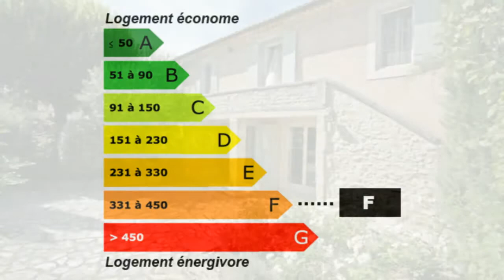Joucas Maison Propriété Jardin avec un marronnier et un ti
France Achat / Vente Maison Propriété Joucas Lumineux Rénové Charme Caractère Spacieux Cheminée en pierre Jardin avec un marronnier et un tilleul centenaires, lauriers roses, figuiers, oliviers, cyprès, massifs de - Piscine Terrain Maison Propriété Chambres 3 - Cuisine ouverte équipée - Salle de bain Salle de douche DPE 345 - Emissions de GES 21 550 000,00 € Maison Vaucluse Provence-Alpes-Côte d'Azur 84220 COMABI .